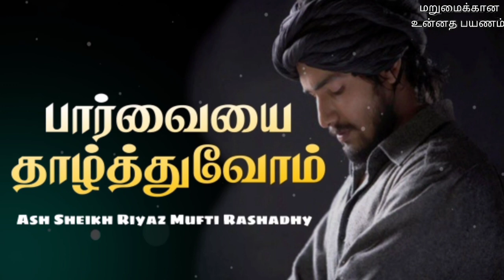Lower your gaze | Ash Sheikh Riyaz Mufthi Rashadhi | Tamil Bayan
This video is about a Bayan on the topic "Lower your gaze" in Tamil by Ash Sheikh Riyaz Mufthi Rashadhi on Sunday 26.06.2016 at kawdana road jummuah masjid Dehiwala.